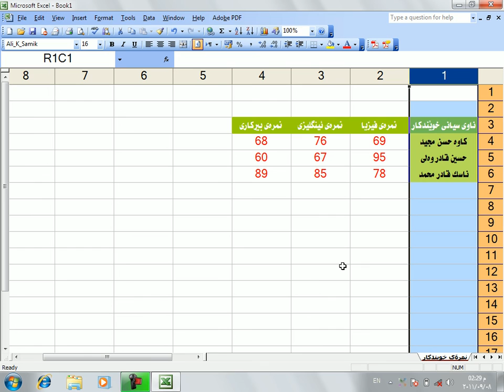فيربوني به رنامه ي excel وانه ي 5|style show excel R1C1 or A1|learn MS excel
فيربوني به رنامه ي excel وانه ي 5
style show excel R1C1 or A1